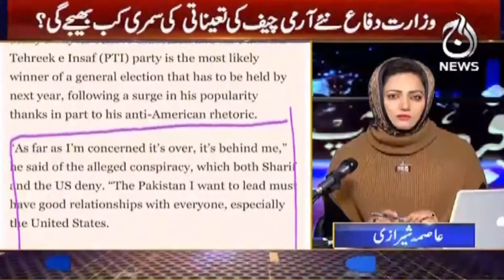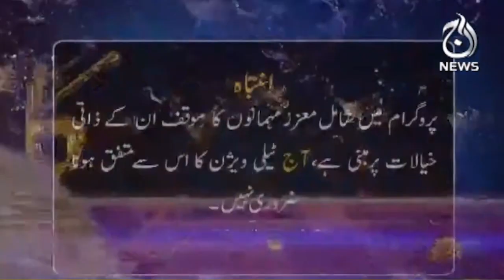Exclusive interview of Khawaja Asif | Long march | Faisla Aap Ka with Asma Shirazi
Exclusive interview of Khawaja Asif | Long march | Faisla Aap Ka with Asma Shirazi | 14 Nov 2022

Guest:
- Khawaja Muhammad Asif (Minister of Defence of Pakistan)

Topics:
-Khawaja Asif exclusive interview
-Oil Prices
-In International Market
-Pakistan and Crisis
-fascism in country
-What will be the Solution
-Audio Leak by Bushra BIBI
-What about Imran Khan?
-Security agencies and Initiative
-IMF
-What Are The Objectives?
-Situation Of Government
-PTI Protest
-Pressure On Government
-The Consequence?
-Table Agenda
-Imran Khan

Aaj TV Official:
shorturl.at/iBDNX